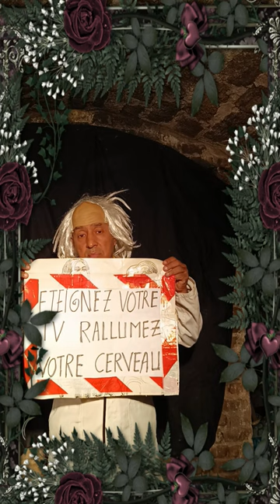الحل النهائي للقضاء على بق الفراش نهائيا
السلام عليكم ورحمه الله وبركاته- حشره بق الفراش حشره مزعجه وممرضه  للانسان والحيوانات الاليفه وقد تسبب الوفاه في بعض الاحيان
الطريقه الصحيحه للتخلص من حشره بق الفراش المزعجه